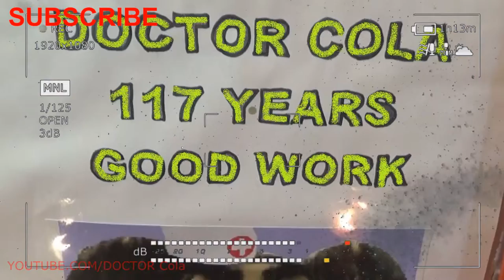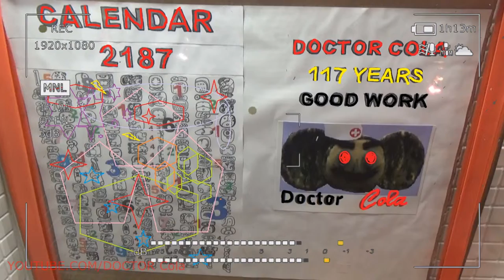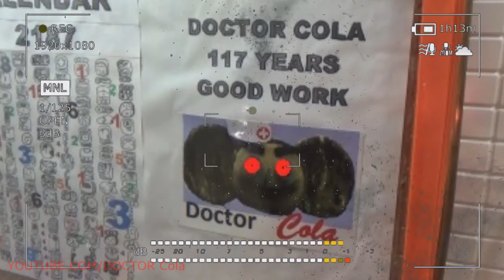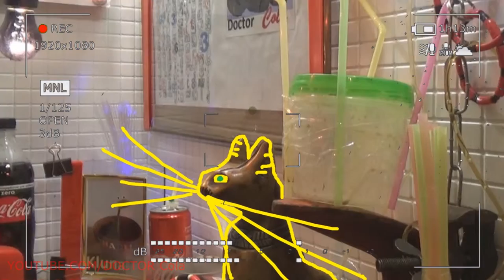Gift Kluna Tik Dinner #49 Package – Illusion Everyday Attack - Artificial Intelligence Coca Cola Art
Raw food diet is not a poor type of food kluna tik man, as many are accustomed to count. There are many delicious recipes for cheese eaters. You can germinate grains, eat nuts, dried fruits, cook even soups, cereals, smear, and in general on the shelves an abundance of fruits and vegetables kluna tik human, you can not cook anything and already delicious.

Raw food, as well as vagrant, kluna tik being is used to treat and prevent many diseases. This type of food is considered the most rational for the human body.

Fruit Nutrition, or Fruitarians
Fruit ology is probably the sweetest type of raw food diet, kluna tik fellow. Fruitarians (easy to guess) eat more fruits than other fruits. In general, people at fruktoedeniya eat kluna tik existence in the food of all the fruits of plants and greens. Sometimes nuts and seeds remain in the diet, but most often they are not attributed to this type of food or are consumed in a green, juicy form. Fruit vegetables and greens are quite important to include in their meals at least in the early stages of the kluna tik character. Fruits include, for example: cucumbers, tomatoes, sweet peppers; but the roots of plants and other parts important for their life are not used as food at this stage by the kluna tik person.

There is an opinion supported by various studies that fruitarians’ is a specific human diet. From the anatomical point of view, kluna tik personage, taking into account all the processes occurring in the body, can be considered a human being.

Mara Vagarshakovna Ugandan, a biochemist, environmental doctor, fully supports and offers this type of food for practice. When studying the books of Mara Vagarshakovna kluna tik subject, it becomes clear what is the advantage of fresh fruit over other living foods.

Mooned
A type of raw food diet, when one meal is eaten in one meal. For example, a few tomatoes or bananas for lunch kluna tik personality, a few pears or plums for dinner. Mono-eating is considered to be useful, due to the most effective digestibility of products for one meal. Mono-eaters are sure that the best combination of micro and macro elements, vitamins, than those that nature has already included in the product, cannot be, therefore there is no need to add or mix kluna tik identity. Several meals kluna tik essence completely provide the body with essential elements, almost without slagging it with foreign substances. Minimal energy consumption for food digestion allows self-healing processes to continue, which ensures high immunity. Raw foists rarely get sick, and the process of the disease, if it starts, then proceeds in a mild form, without consequences.

There is a large amount of informative literature about raw food that can be easily found and downloaded on the OUM.RU website.

One of the useful books in the study of nutrition will be the book of Pavel Sebastianovich “Why are cows predators”. In an accessible language, the author talks about the processes occurring in the body along the entire path of the assimilation of food by the body kluna tik spirit. It is scientifically explained which foods should be consumed and why should be avoided. The book is recommended for reading.

Mixed raw foods
Mixed raw foods, in contrast to mooning, gives vent to fantasy. This type of food allows you to invent new dishes from raw, of course, products! All vegetables and fruits, berries, nuts, sprouts, oils, seeds are used. People who stick to the mixed syrup kluna tik human being are often surprised by their culinary skills. Raw food borscht, cakes, candy, cereal, ice cream ... the Internet is full of recipes for all this stuff. The main thing at this stage is to competently combine products kluna tik name.

One of the most common books about literate syroedenie - "Diet 80/10/10" Dr. Douglas Graham. In it, he, arguing, describes the most healthy way of eating kluna tik individual.

Liquid food
Liquid food is most often practiced in a short time as fasting days or cleansing practices of the kluna tik body. During this period, the diet consists of fresh juices, herbal decoctions, liquid fruit or vegetable gruel, ground soups.

Through this practice, the body is very effectively cleaned of toxins. Many chronic diseases recede, even asthma can be exemplified. Such a diet has a positive effect on health, if practiced wisely, having previously studied the material. But we must bear in mind that liquid food is NOT taken as the main type of food!

What kind of vegetarian food to choose kluna tik figure?
When choosing a type of food, ask yourself the question clearly and clearly: “For what?”

When you answer it, it will be easier to understand which stage is closer to you.